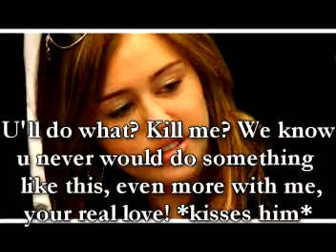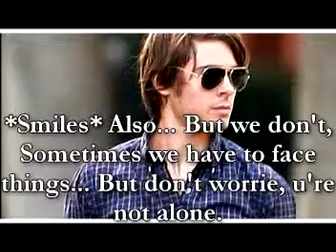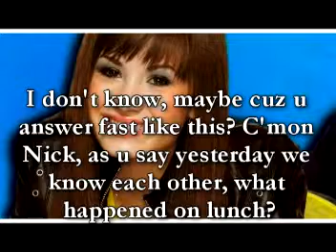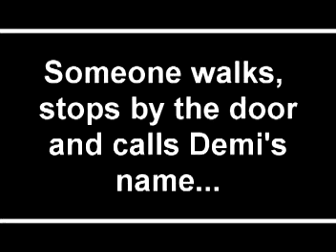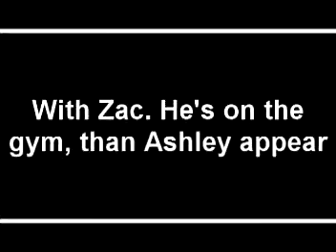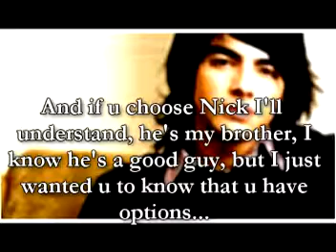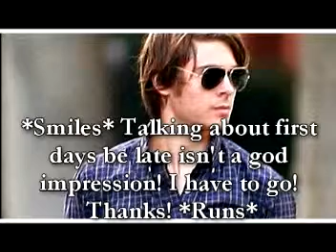I wanna love you - 2x10 - Too bad, for you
Hey guys, I want to say thanks, to all the readers and youtubers that watched my videos :)

The Jonas guys aren't adorable? Lol

Songs - Apologize - One republic
Take your sweet time - Jesse McCartney